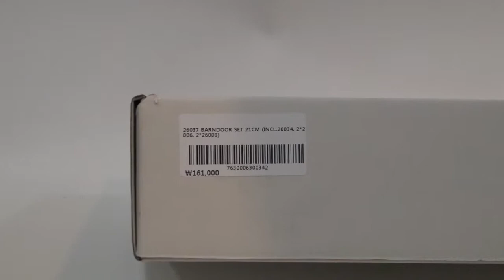[Review]Elinchrom 26037 Barndoor Set 21Cm Incl 26034 226006 226009